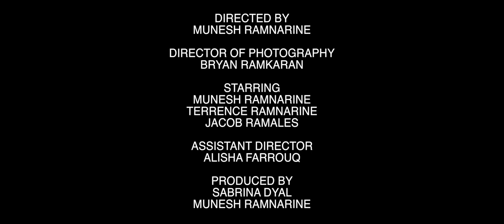Dude, You Stole My Girlfriend! | Short Comedy Skit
Here's a remake of one of our old short comedy skits from way back during our MTRProductions days.

WATCH IN THEATER MODE FOR WIDESCREEN

Starring:
Terrence Ramnarine
Munesh Ramnarine

Crew:
Munesh Ramnarine, writer & director
Alisha Farrouq, assistant director
Bryan Ramkaran, cinematographer
Jacob Ramales, production assistant
Sabrina Dyal, behind the scenes & digital/graphic artist